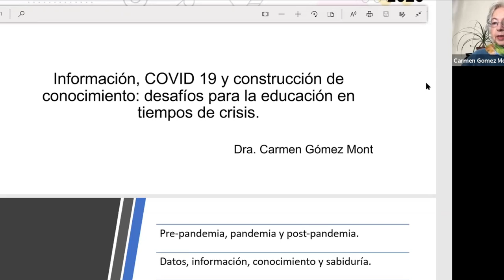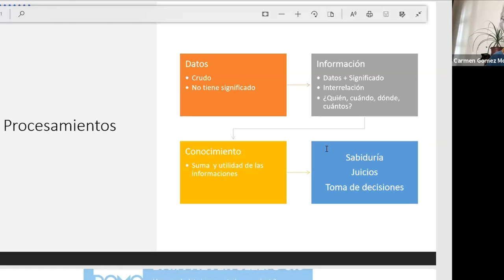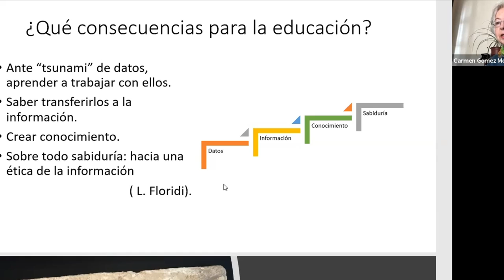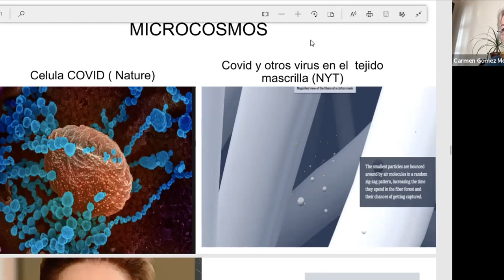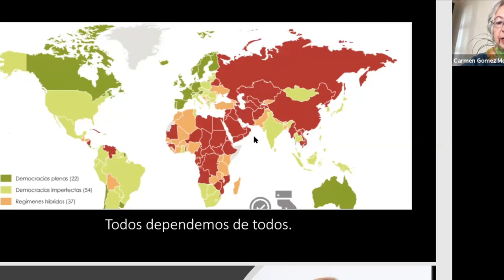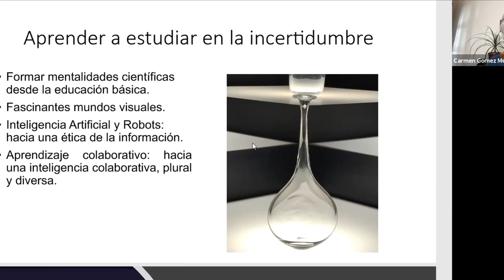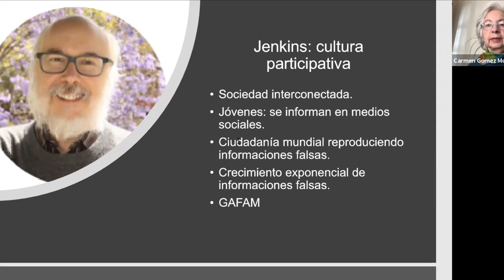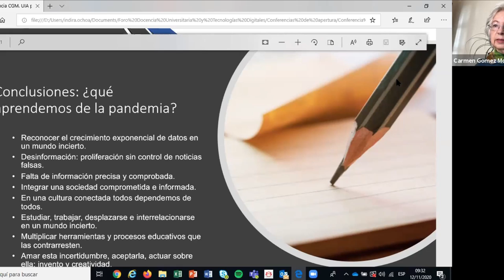Conferencia de apertura IV Foro Docencia Universitaria y Tecnologías digitales 2020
Conferencia de apertura "Información, COVID 19 y construcción de conocimiento: desafíos para la educación en tiempos de crisis"